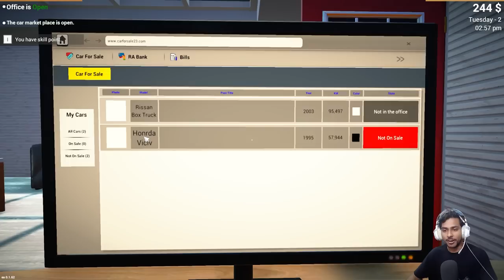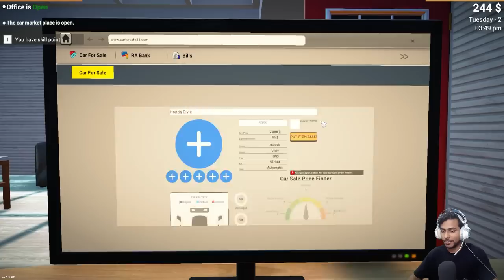Starting a New Business in Car for Sale Simulator 2023!!!!!! | Chief Shifter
So we have Started a New Business in Car for Sale Simulator 2023. Here our goal is to get rich and the best car seller in the world.

Steering Wheel Setup -
Steering Wheel - Logitech G29
Pedals - G29 Pedals
Shifter - G29 Shifter
Custom Made Rig

PC Specs -
Processor - AMD Ryzen 5 5600x
GPU - Asus Dual RTX 3060
Mobo - ASUS TUF Gaming B550 Plus
Ram - Hyperx 16gb
Monitor - Samsung Odyssey G5
Mouse - Razer Deathadder V2 Mini
Keyboard - Logitech
Headphone - Red Gear Cosmo 7.1
Controller - Cosmic Byte Ares